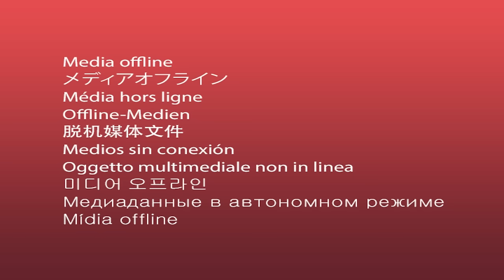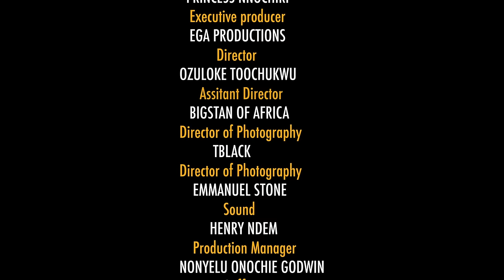MADAM TIKTOK|EBELE OKARO|AFRICANMOVIE| 2023 NIGERIAN MOVIES|NOLLYWOOD LATEST|CHARLES INOJIE |ETINOSA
When Dera's TikTok addiction threatens to tear their happily married life apart, the unexpected arrival of her disapproving mother-in-law sets off a chain of events that leads to a hilarious and heartwarming tale of rediscovery. As Mama's meddling ways drive Dera out of the house; Cheta steps in to reveal the true power of Dera's online stardom and her true role in their marriage. Mama is apologetic at the discovery and Dera forgives her.
What ensues is a captivating story of love, forgiveness, and the incredible ways social media can change lives.

starrying EBELLE OKARO , CHARLE INOJIE , ETINOSA IDEMUDIA , TREASURE NNOCHIRI
Movie produced by PRINCESS NNOCHIRI